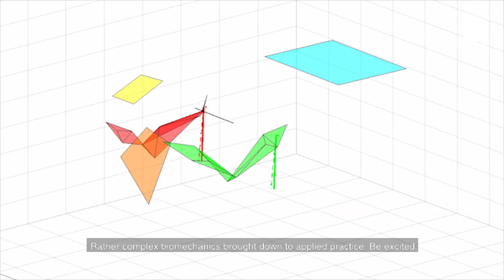Handcycling - Science Slam World Cup 2018 - Oliver J. Quittmann - German Sport University Cologne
Application Video for the Science Slam World Cup 2018

Oliver J. Quittmann
Exercise Scientist at German Sport University Cologne
Institute of Movement and Neurosciences

Starring:
Benjamin Lenatz
Till Pinner
Oliver J. Quittmann

Script, Camera, Music, Sound Mixer and Editor:
Oliver J. Quittmann

Devices
Handcycle: Sunrise Medical, Sopur Shark S
Ergometer: RBM electronic, Cyclus 2
Camera: GoPro, Hero 5
Microphone: Philips, SBC MD150
Filmmaking: Adobe Premiere Pro CC 2018
Beat Machine: Native Instruments, Maschine Mikro
Guitar: Yamaha, G-150
Blues Harp: Hohner, Pro Harp MS (Key of C)